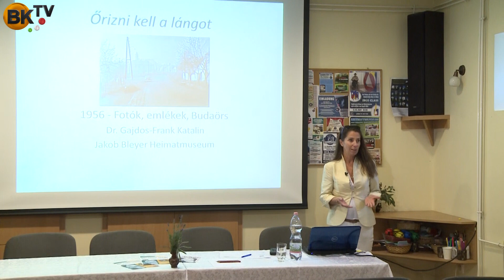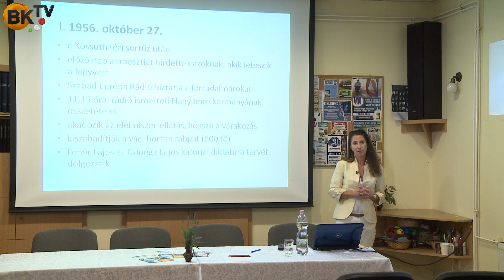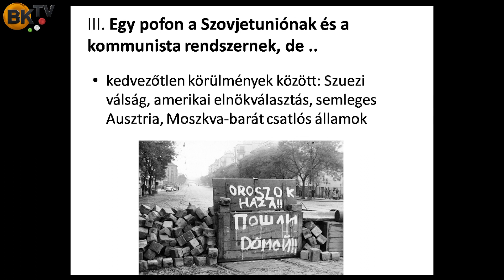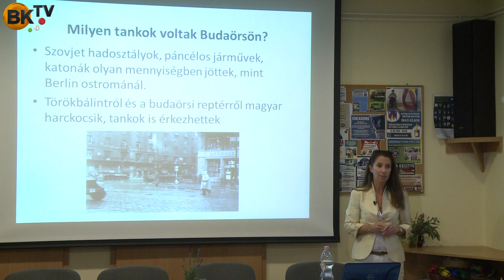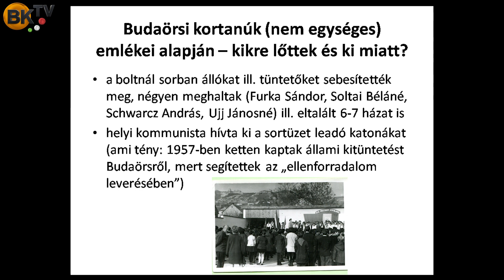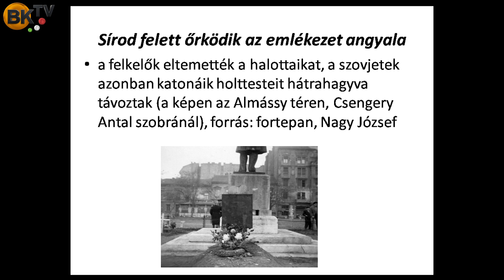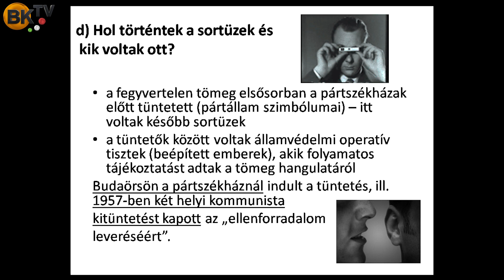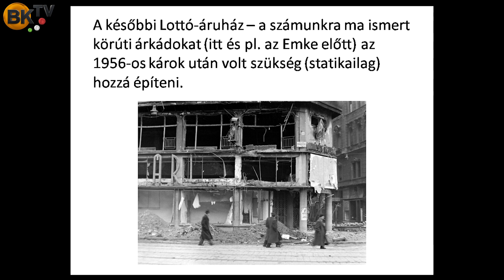"Őrizni kell a lángot" 1956 - Fotók, emlékek, Budaörs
Előadás a Heimatmuseumban.